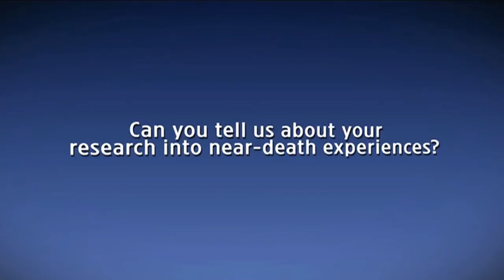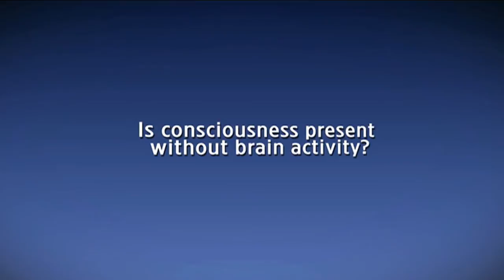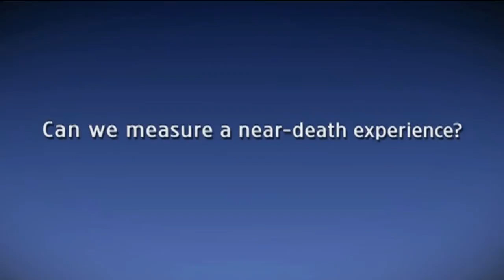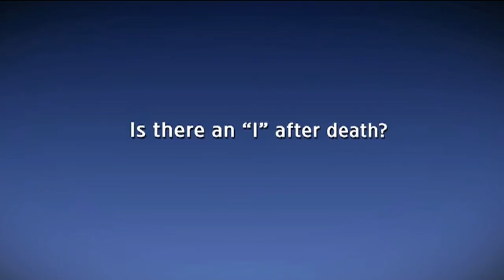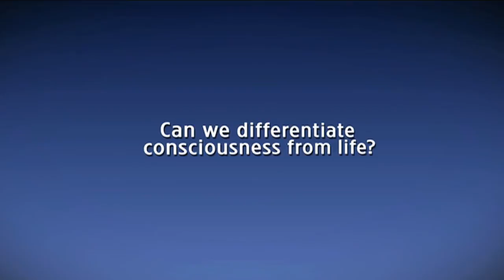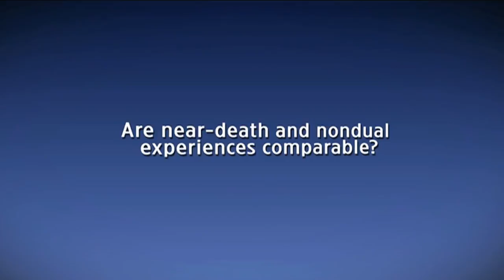Consciousness and Near-Death Experiences - Pim van Lommel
Pim van Lommel details his research into near-death experiences, the scientific and spiritual implications of consciousness independent of brain functioning. This interview is featured in the 3DVD set "Science and Nonduality Anthology Vol.2".